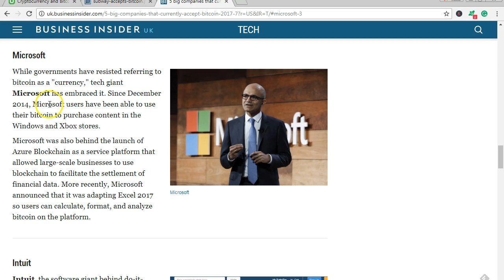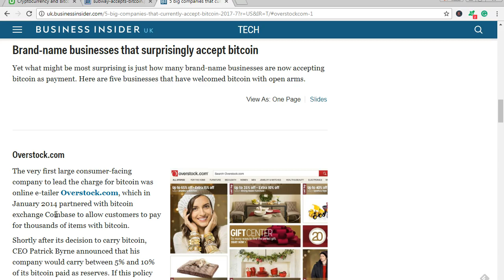Bitcoin Accepted By Microsoft, Amazon, Intuit, Subway...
$1 Trial For First Month Then $19 Per Month - Bitcoin, Blockchain, Ethereum, EOS DApp & Passive Income 11 Courses!
Over 15,000 Successful Students Enrolled On These Courses!
Courses Taught By Certified Bitcoin Professional Nick Walsh.

New 2017 Bitcoin and Blockchain Made Easy For Beginners - Earn Free Bitcoin.

New 2017 Initial Coin Offering For EOS - Earn Free Ethereum.

New 2017 Steemit - Bitcoin - Earn Cryptocurrency For Free.

How To Start Making Money From Ethereum Cryptocurrency.

How to Become a Certified Bitcoin Professional (CBP).

I love helping people change their lives through learning new skills on my courses.

Would you like to start buying small amounts of Bitcoin to fund your retirement?

Would you like to learn how to help the poor and make money from Bitcoin & Steemit?

Would you like to start your own WordPress point and click web design business?

Would you like to qualify as Certified Bitcoin Professional?

Would you like to start investing in small amounts of Cryptocurrencies so that you have an income from Initial Coin Offerings (ICO)?

Would you like to learn how to mine with CPU the Monero coin,or Eth with Graphics Card (GPU) or Bitcoin with an ASIC?.

Would you like to see how I make passive income?

Would you like to partner with Amazon and see how to make money from print-on-demand T-Shirts - month after month?

Would you like to see how people average $1,000 a month from YouTube with no filming?

Would you like to know how to do very successful SEO with Yoast and long tail keywords?

Would you like to easily sell your WordPress websites you create for top money?

Would you like to write a top selling KDP Kindle ebook that gives you sales and royalties every month?

Would you like to start to build an email list that will give you a passive income now and in your retirement, learn how to sell affiliate products, create upsells, create an email capture form?

See my courses - you too can be doing all of this - and more!